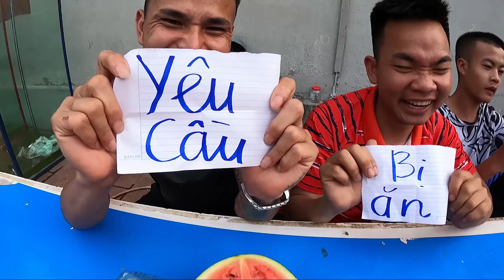Hưng Troll | Thử Thách Ăn Mọi Thứ Theo Yêu Cầu Thắng Nhận 10 Triệu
🔰 Tôi hôm nay Thử Thách  Ăn Mọi Thứ Theo Yêu Cầu Thắng Nhận 10 Triệu các bạn cùng theo dõi nhé.